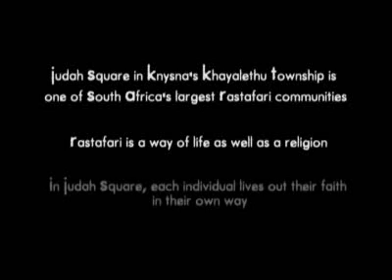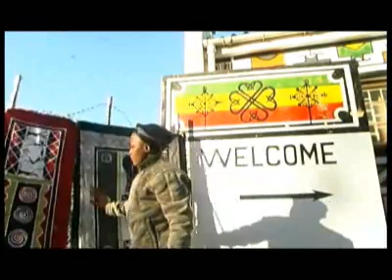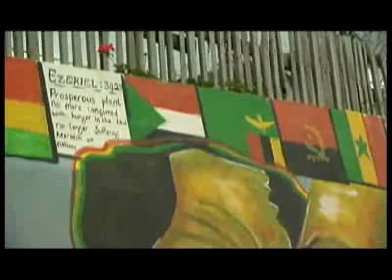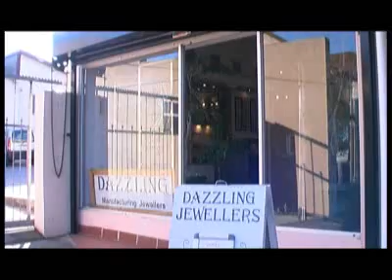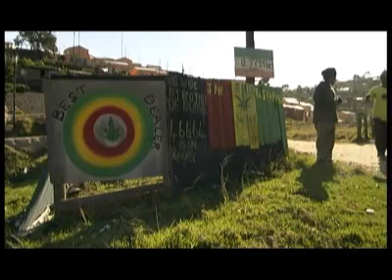Knysna's Rastafari Community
A social documentary into South Africa's biggest Rasta community situated in Khayalethu South, a suburb of Knysna.